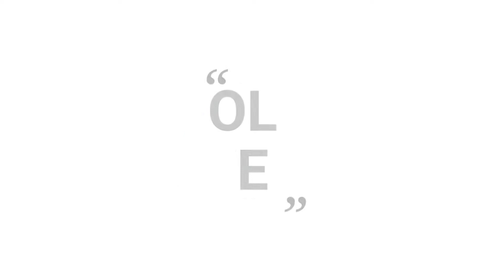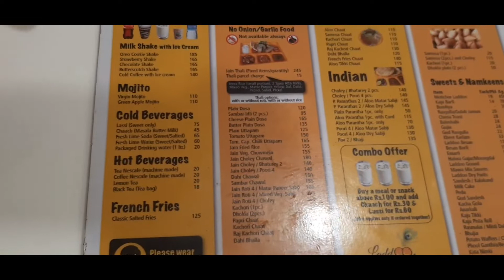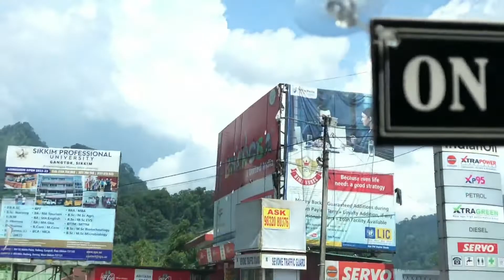NORTH EAST EXPRESS 2nd AC FULL JOURNEY 😍